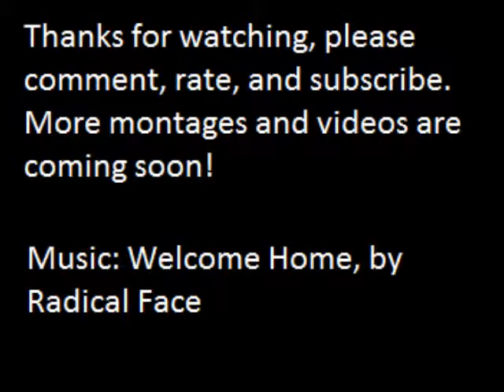German Shepherd Montage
Hey guys, this is another one of my montages. Incase you are wondering, i will be doing other things than puppies!